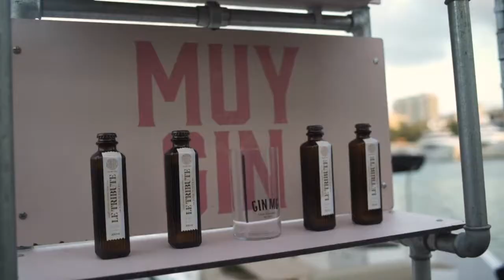Fiesta stand Marina Estrella 2019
Marina Estrella es distribuidor en exclusiva para España de Azimut, Benetti, Hanse, Moody, Pirelli, Fountaine Pajot y Swan.

Además es un referente nacional e internacional tanto en la venta de barcos usados de ocasión (brokerage) como en  el alquiler (charter) de embarcaciones de recreo.

Estrella Marina is the exclusive distributor for Spain for Azimut, Benetti, Pirelli, Hanse, Moody, Fountaine Pajot and Swan.
It is also a benchmark company in the sale of used boats (brokerage) and rent boats (charter).